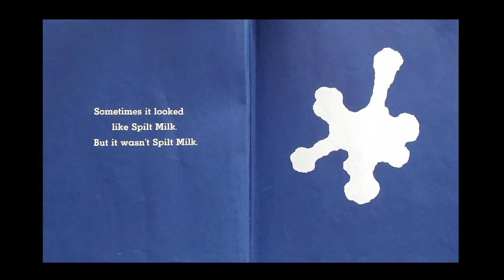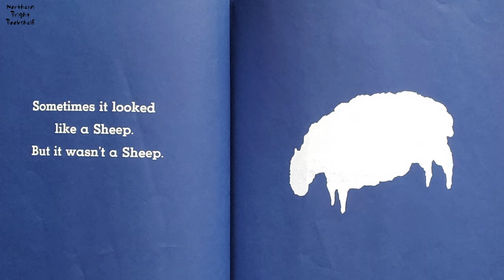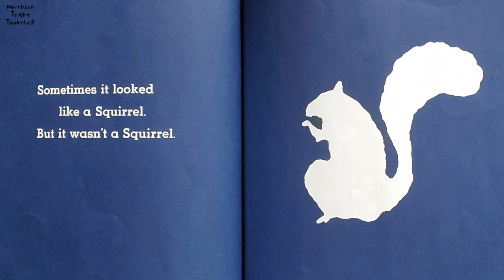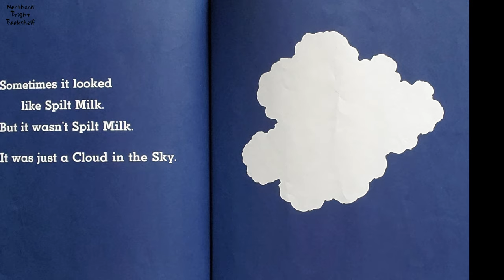It Looked Like Spilt Milk - a read out loud story book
It was really most interesting. I looked like so many things. And such different things, too.

Enjoy this narration of "It Looked Like Spilt Milk ", by Charles G. Shaw.